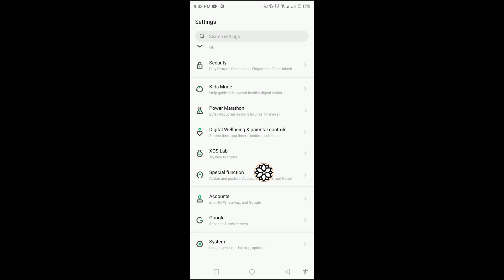How To Create Dual App In Infinix Mobile All Version?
How to crate dual app in infinix phone